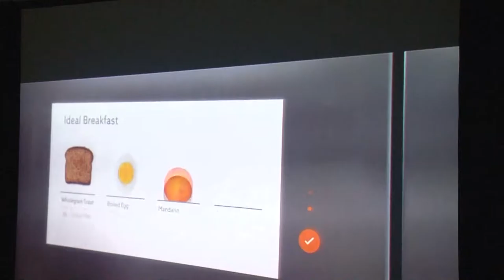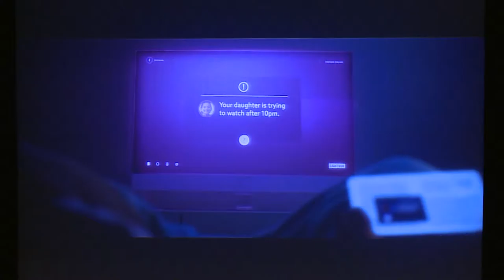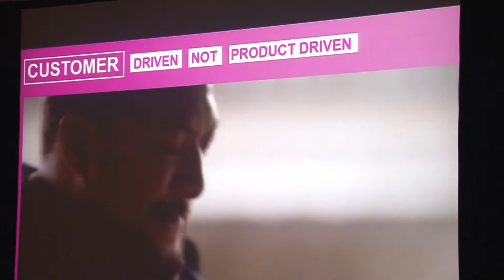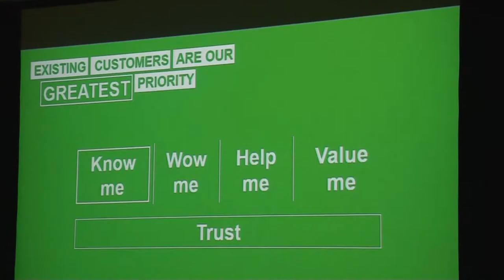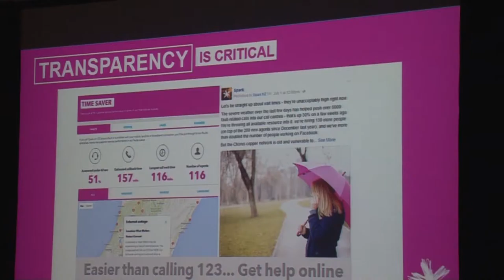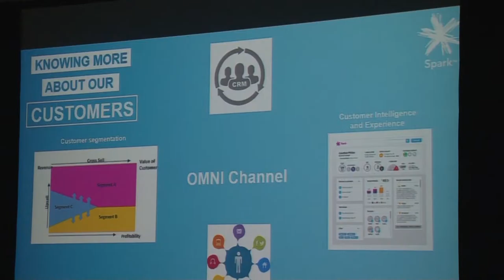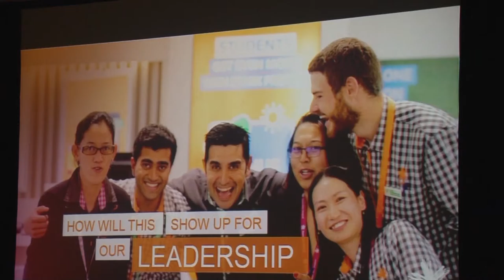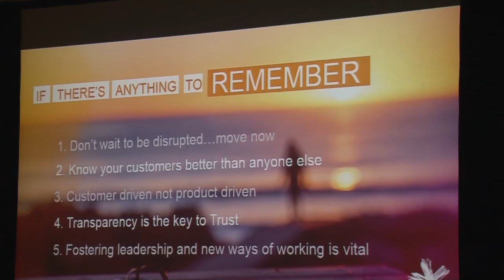TEC Conference 2016 - Grant McBeath